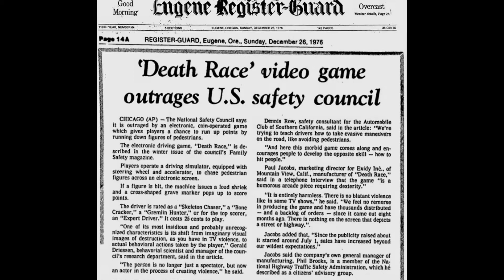Multiplayer Death Race (1976) Remake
In 1976 Exidy released the first game to become controversial over video game violence- Death Race. The game featured primitive black and white graphics and a pair of steering wheels gamers used to run down "gremlins". The obvious similarity between the stick figure gremlins and pedestrians was quickly noticed and the game became notorious. While quaint by today's standards, it has it's spot on video game and computer history.

This project is open source and you can view and download the code for free